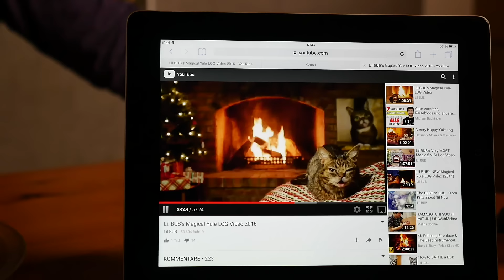Vergesst WhatsApp: DIESE praktische App übersetzt jede Lüge!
Wir haben eine App erfunden, die einfach jeder Mensch braucht! Schreibt uns in die Kommentare, was ihr damit machen würdet!
Wir sind neu bei YouTube und veröffentlichen jeden Freitag ein neues Video!

YEAH! Wir gehören auch zu funk. Schaut' da mal rein